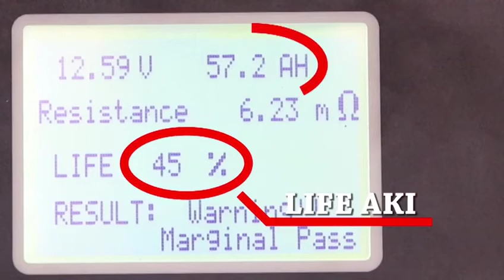REVIEW || Hurricane XCS 7 - Mercedes Benz C250